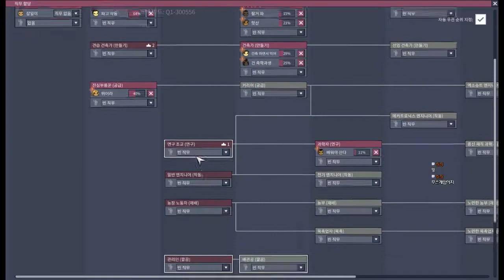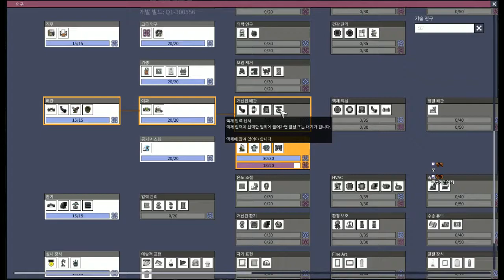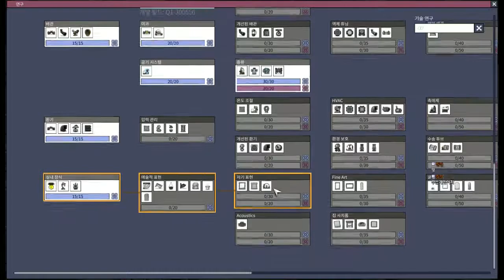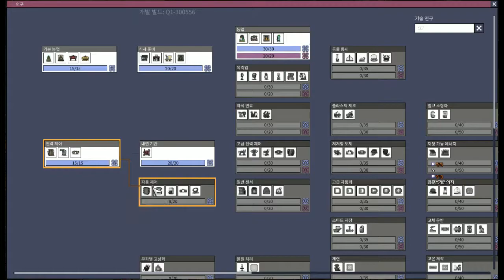빈즐이의 손바닥 위 세계 6호점 - 6화 [산소미포함-Oxygen Not Included]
입니다~만,
의견이나 질문이 있으시면 댓글 달아주시면
됩니다~

참!트위치로 오셔서 팔로우도 한번씩 눌러주면 땡큐땡큐?

And

정말 드물게 키는
아프리카tv